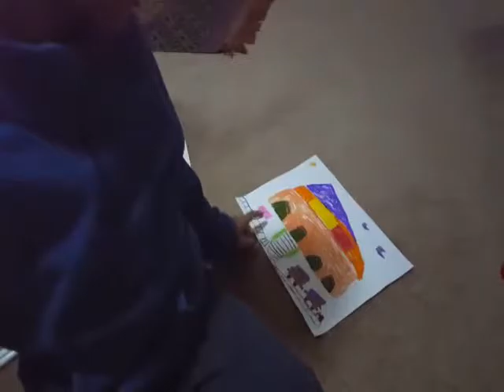5. SVT - Rifqi's Coloring 1 1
Clayton North Primary School student